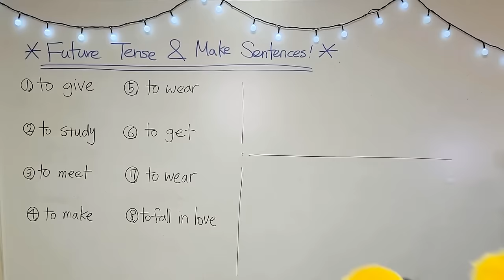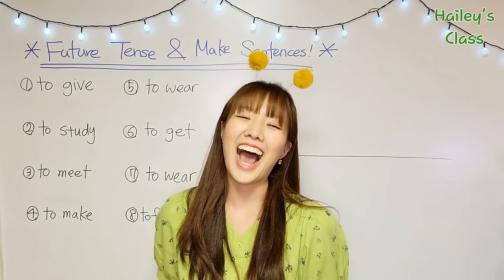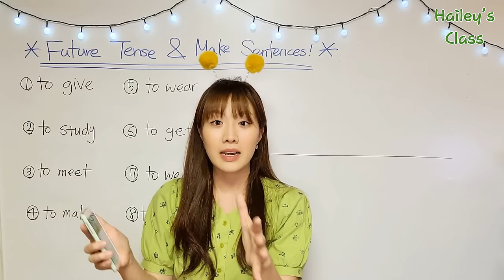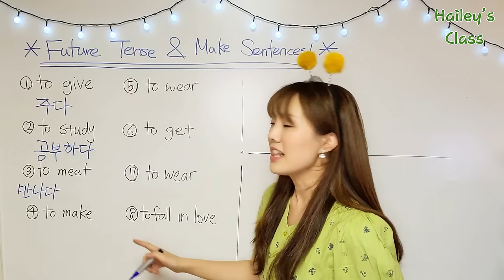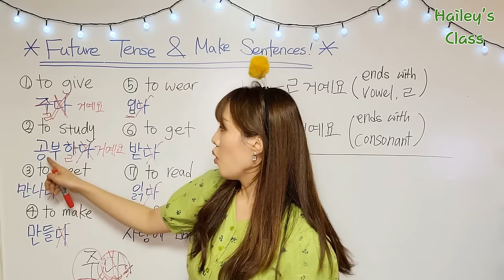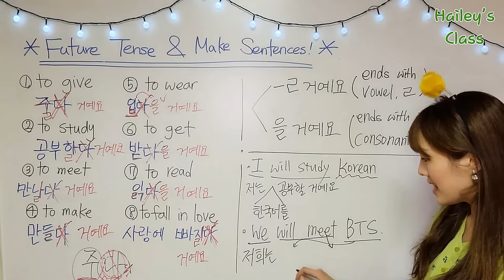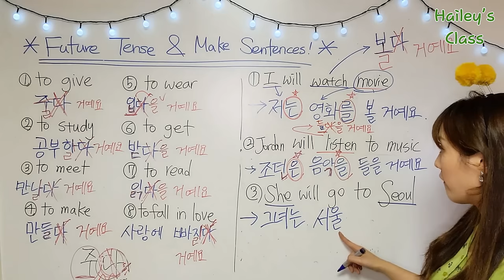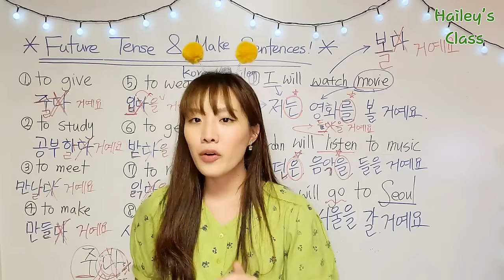Make Korean Sentences with Verbs in Future tense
⏰Timeline⏰
0:05 - Talk & Talk
25:08 - Must-Know Verbs
30:38 - How to make verbs in Future tense
43:51 - Make Future Sentences
58:00 - My Channel's Mission&Goal
* Wanna show me your studying, Tag me @korean_hailey in Instagram :)

Hi! :) I am Your Korean Friend, Hailey
This time, we are going to learn how to make verbs in future tense and make sentences!
It is so important to learn basic parts! :) Let's study together!